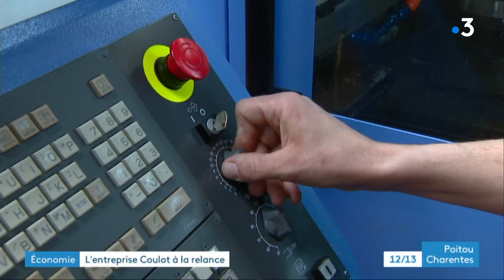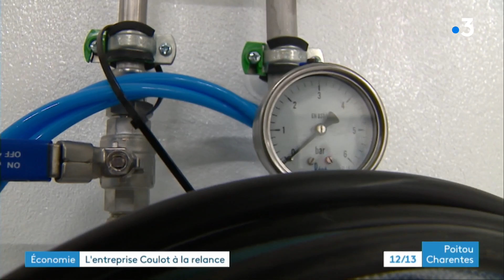Châtellerault : l'entreprise Coulot bénéficie d'un plan de relance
Plan de relance pour soutenir l'industrie. parmi les entreprises qui bénéficient de ce coup de pouce financier, il y a Coulot à Chatellerault dans la Vienne, spécialiste des implants.
Reportage d'Anne-Marie Baillargé, Alaxandre Keirle et Simon Lamare
Intervenants :
- Éric Saby, responsable 3D entreprise Coulot
- Stéphanie Coulot, directrice entreprise Coulot